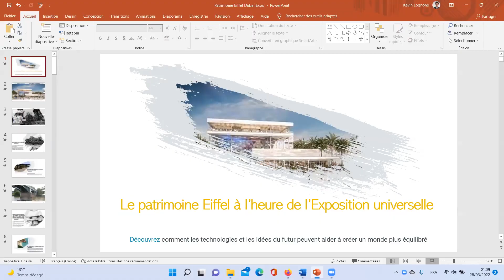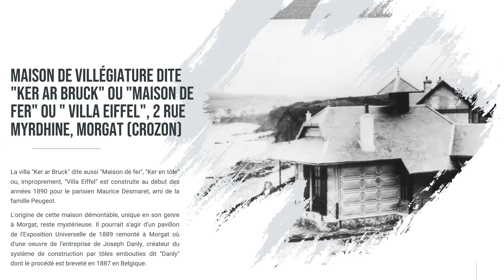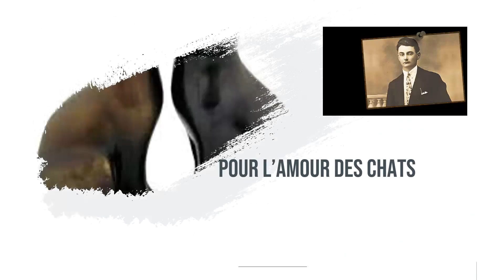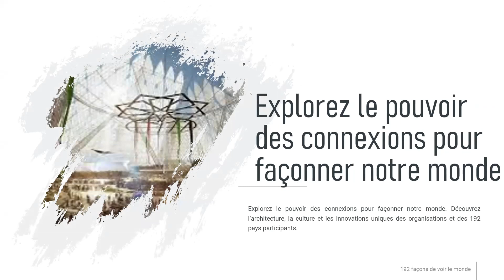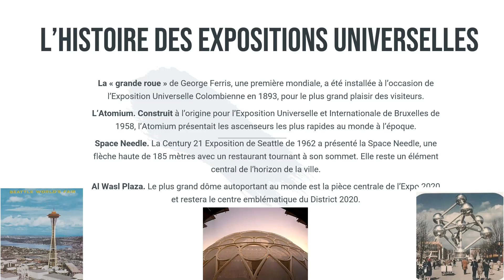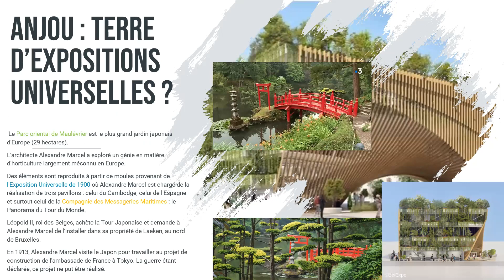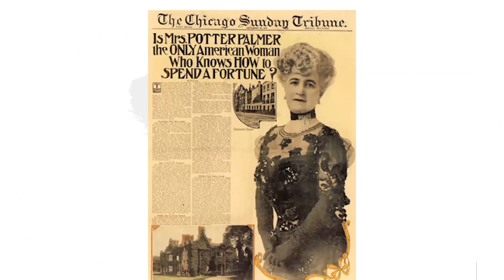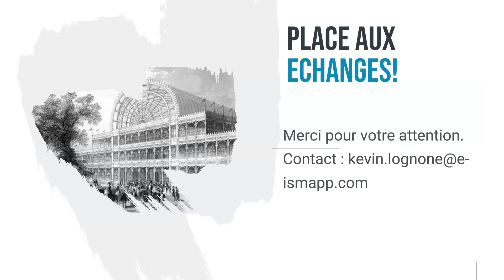Le patrimoine Eiffel : un pont entre les civilisations à l'occasion de l'Exposition universelle